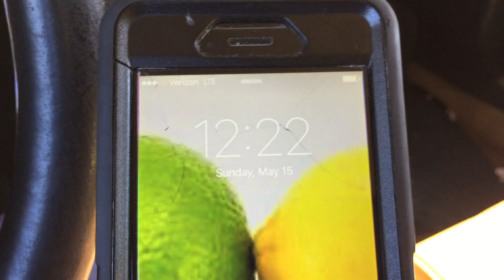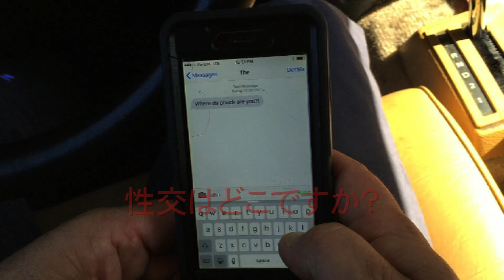William Rogue Eating Lunch in My Car サンドイッチを食べる 私の車の中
'Eating Lunch In My Car' by William Rogue, released August 5 2016.

Taken from the forthcoming album, 'Lemons & Limes', released August 26 2016.
Pre-order album